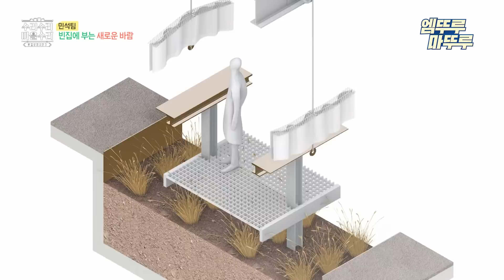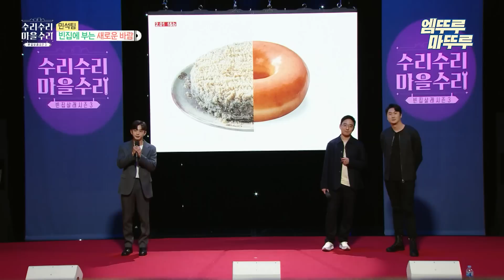[수리수리마을수리] 모두가 탐냈던 2번 집의 대변신, 빈집을 뉴욕 전주 스타일로! MBC 230816 방송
[수리수리마을수리] 수요일 저녁 9시 방송!